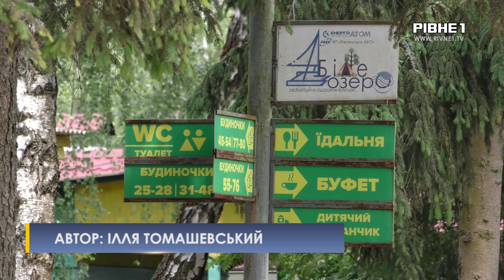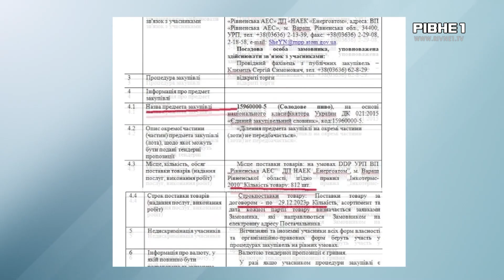Закупівля сотні літрів пива на Рівненську АЕС: зрада, фейк чи маніпуляція?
Закупівля сотні літрів пива на Рівненську АЕС. Днями в мережі розгорівся скандал стосовно тендеру, де Рівненська атомка має намір закупити 466 літрів пива на майже 20 тисяч гривень. У багатьох виникло питання навіщо. Зрада, фейк чи маніпуляція - дивіться далі.